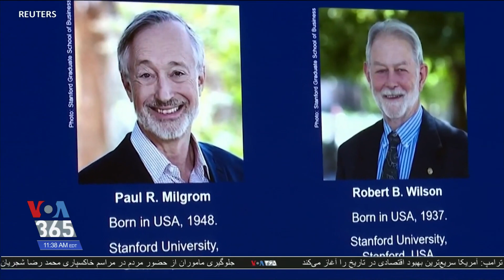دو اقتصاددان برجسته آمریکایی با ارائه شیوه‌های جدید حراج برنده جایزه نوبل اقتصاد شدند